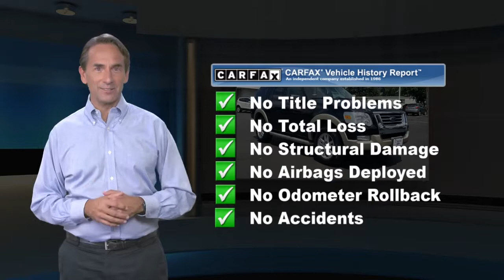Used 2010 Ford Explorer Eddie Bauer, Quakertown, PA 20101596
Ciocca Ford of Quakertown

321 South West End Blvd. RT 309

PRICE DROP FROM $7,990, PRICED TO MOVE $2,900 below Kelley Blue Book! Eddie Bauer trim. Excellent Condition. 3rd Row Seat, Heated Leather Seats, iPod/MP3 Input, CD Player, Onboard Communications System, 4x4, Alloy Wheels, Satellite Radio, Running Boards, Serviced here.DRIVE THIS FORD EXPLORER WITH CONFIDENCE5 Star Driver Front Crash Rating. 5 Star Driver Side Crash Rating.THE BEST FORD EXPLORER AT THE RIGHT PRICEWorld-leading performance at a great value. This used Ford Explorer is priced $2,900 below Kelley Blue Book Was $7,990.KEY FEATURES ON THIS FORD EXPLORER INCLUDEThird Row Seat, Leather Seats, Heated Driver Seat, Running Boards, Satellite Radio, iPod/MP3 Input, CD Player, Onboard Communications System, Heated Seats, Heated Leather Seats MP3 Player, 4x4, Privacy Glass, Keyless Entry, Steering Wheel Controls. Ford Eddie Bauer with Black exterior and Camel interior features a V6 Cylinder Engine with 210 HP at 5100 RPM*. Serviced here.EXPERTS RAVE ABOUT THIS EXPLORERWith over 45 cubic feet of Cargo Volume (behind 2nd row), the Explorer will hold 9 carry-on suitcases.VISIT US TODAYCiocca Ford of Quakertown offers Bottom Line Prices on all new, certified pre-owned vehicles and used cars, trucks and SUV's! We are committed to serving the Internet Customer by making the buying experience simple and straightforward. See how easy car shopping can be with Bottom Line Prices! New Vehicle prices include manufacturers rebates, call for details.Please confirm the accuracy of the included equipment by calling us prior to purchase.

[RLVID:2413:a76bb4fbe4512f81:63fbfa90d2ff2770:1]